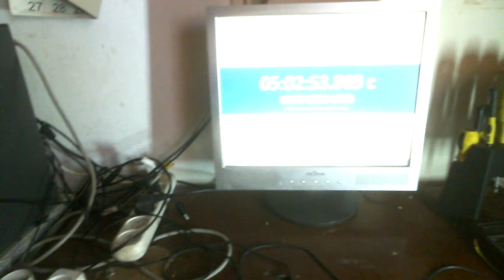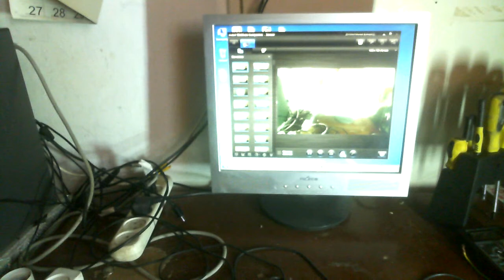Безтопливная зарядка АКБ проверка емкости после зарядки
Помощь каналу на запчасти